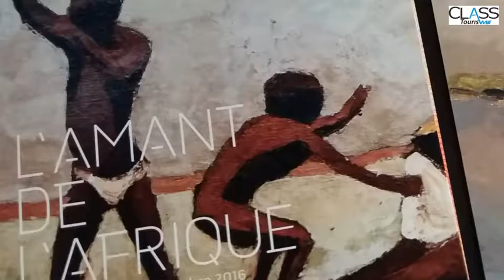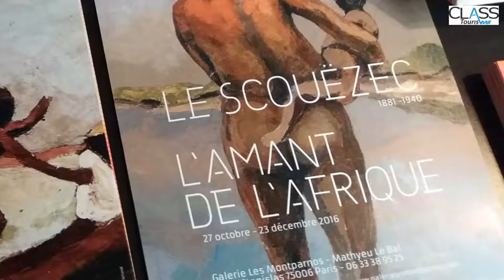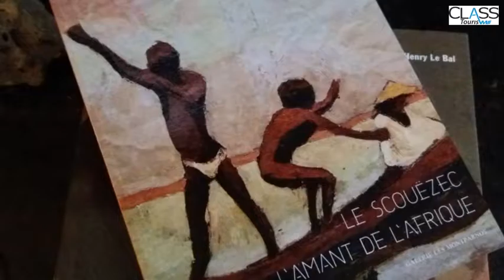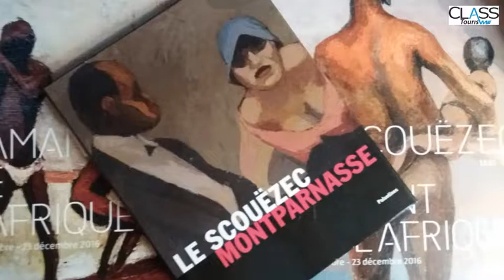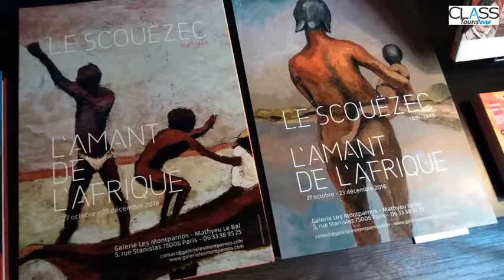Le Scouëzec (1881-1940)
Exposition Galerie Les Montparnos 2016
L'Amant de l'Afrique.
Vidéo David Raynal et Jean-Louis Corgier pour Class Tourisme